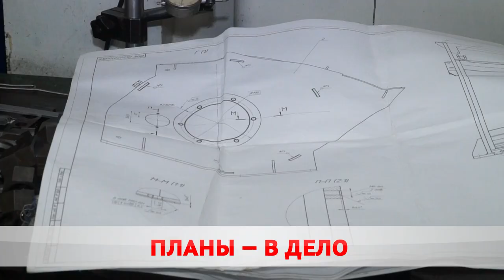Истина в цифрах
В горисполкоме подвели предварительные итоги социально-экономического развития за год.